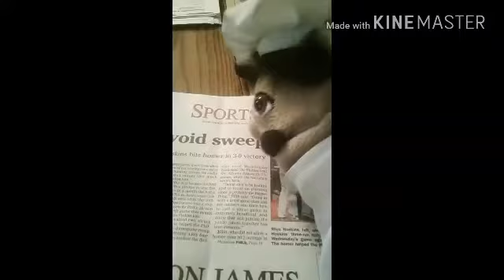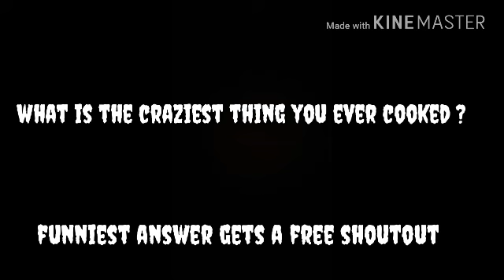SMT Short:Chef Mario